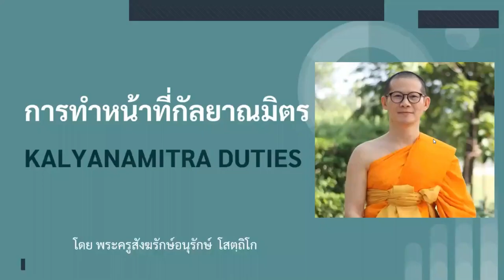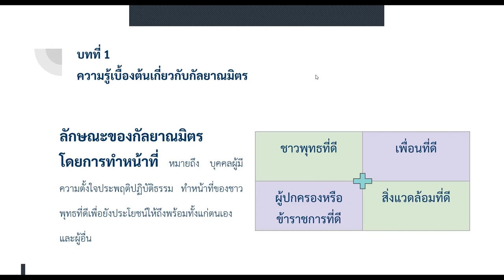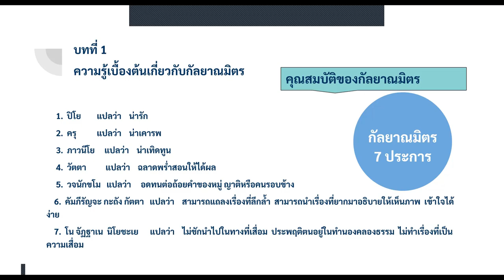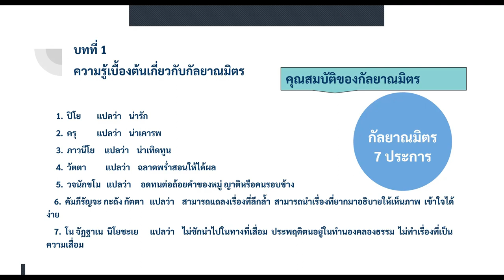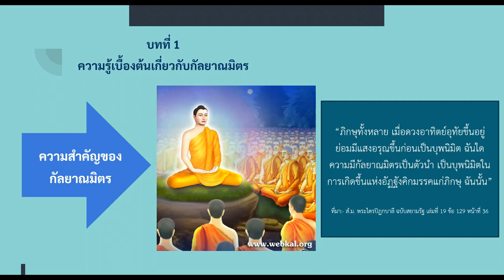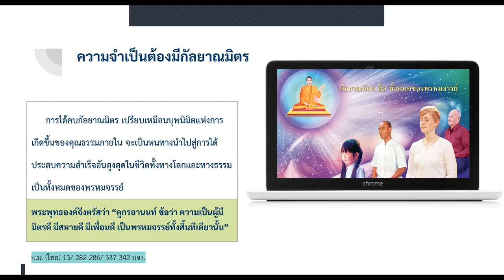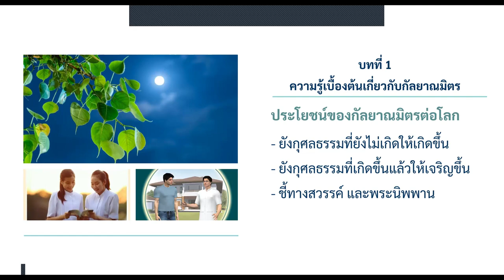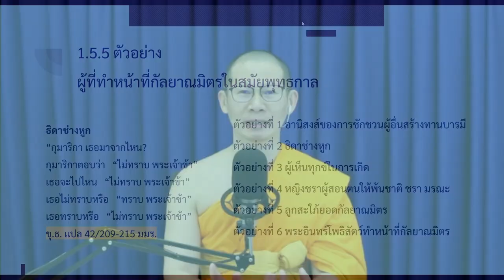25650110 ความรู้เบื้องต้นเกี่ยวกับกัลยาณมิตร โดย พระครูสังฆรักษ์อนุรักษ์ โสตฺถิโก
25650110 ชุดวิชา DF102
"ความรู้เบื้องต้นเกี่ยวกับกัลยาณมิตร"
โดย พระครูสังฆรักษ์อนุรักษ์  โสตฺถิโก